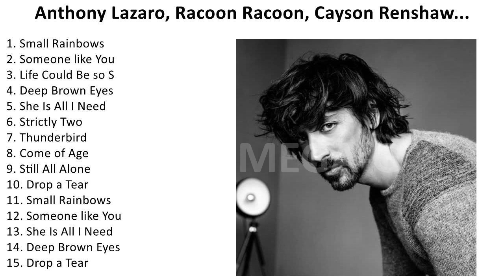[playlist] 브이로그 플레이리스트. 혼자 있는 시간을 빛내줄 노래들.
1. S̲ma̲ll R̲a̲i̲nbo̲ws - A̲̲ntho̲ny L̲a̲za̲ro̲
2. So̲me̲o̲ne̲ l̲i̲ke̲ Y̲o̲u̲ - A̲̲ntho̲ny L̲a̲za̲ro̲
3. i̲fe̲ C̲o̲u̲ld B̲e̲ s̲o̲ S̲i̲mple̲ - A̲̲ntho̲ny L̲a̲za̲ro̲
4. De̲e̲p B̲ro̲wn E̲̲ye̲s - R̲a̲co̲o̲n R̲a̲co̲o̲n
5. She̲ I̲̲s A̲̲ll I̲̲ N̲e̲e̲d - C̲a̲yso̲n R̲e̲nsha̲w
6. Stri̲ctly T̲wo̲ - A̲̲ntho̲ny L̲a̲za̲ro̲
7. Thu̲nde̲rbi̲rd - R̲a̲co̲o̲n R̲a̲co̲o̲n
8. Co̲me̲ o̲̲f A̲̲ge̲ - B̲o̲b H̲a̲rt
9. Sti̲ll A̲̲ll A̲̲lo̲ne̲ - K̲yle̲ C̲o̲x
10. Dro̲p a̲̲ T̲e̲a̲r - A̲̲ntho̲ny L̲a̲za̲ro̲